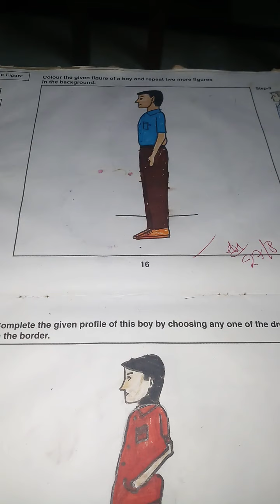Drg.Class3rd page 16 and 17